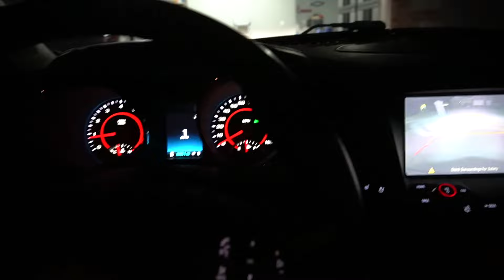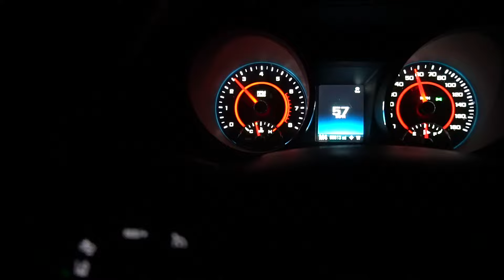The LAST Video I wanted to make... End of an Era